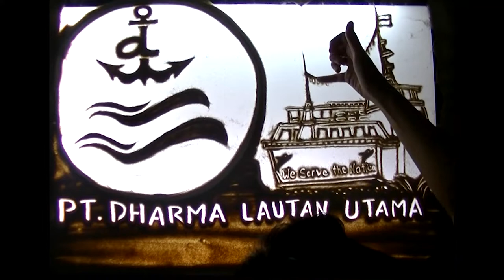Awarding Night 2019. Armada Pelayaran Nasional.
PT. DHARMA LAUTAN UTAMA. -part 4
Sand Beauty brings sand into alive..